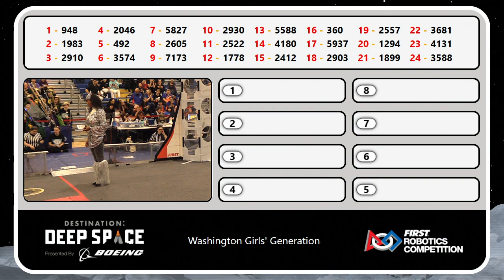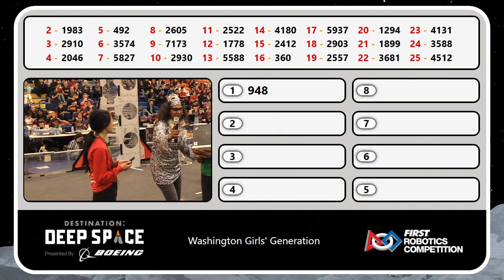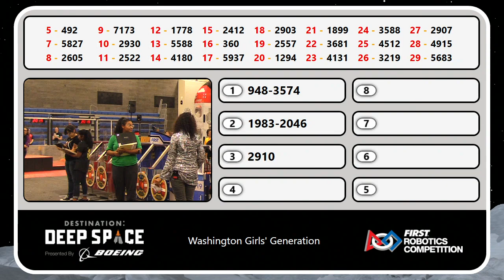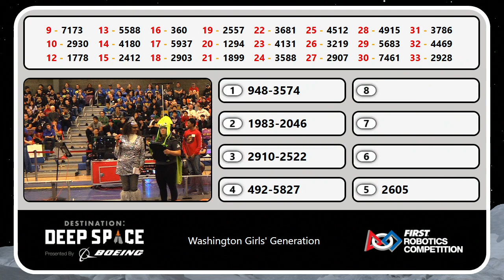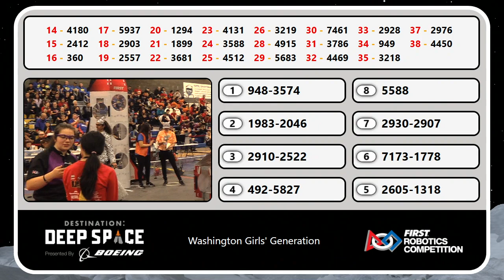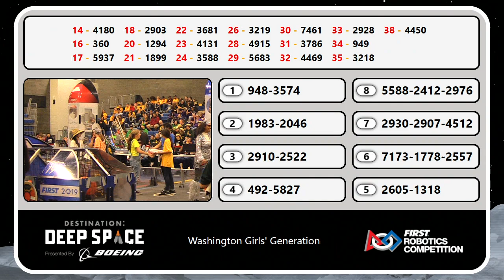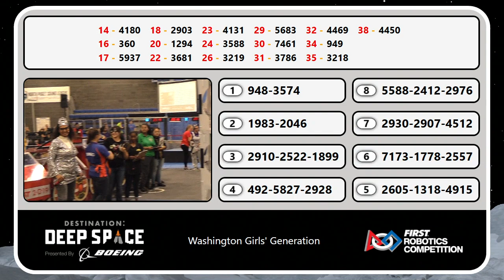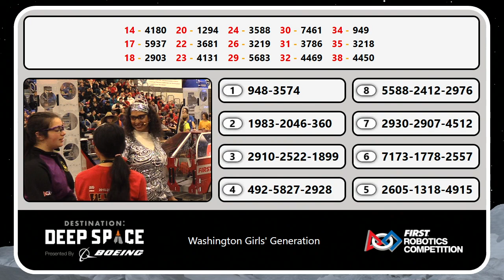2019 PNW Washington Girls Generation Alliance Selection